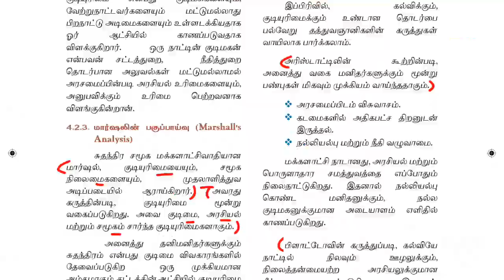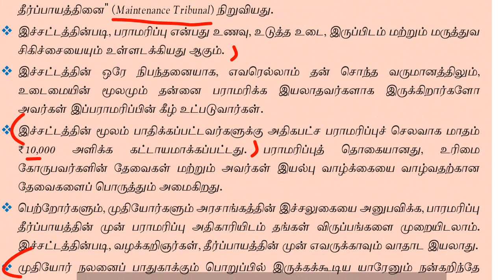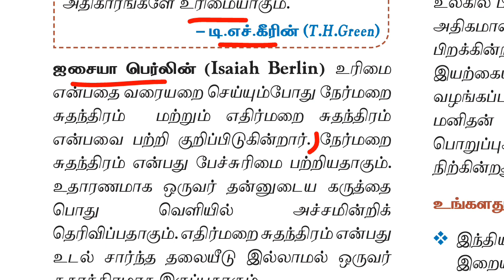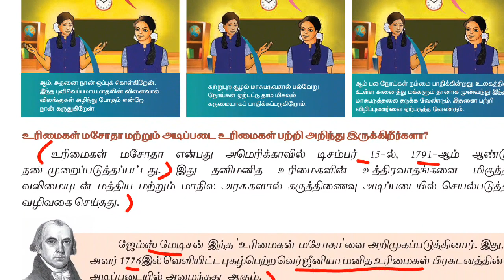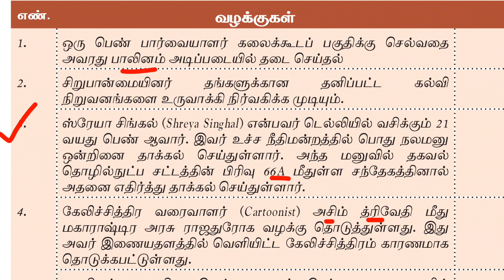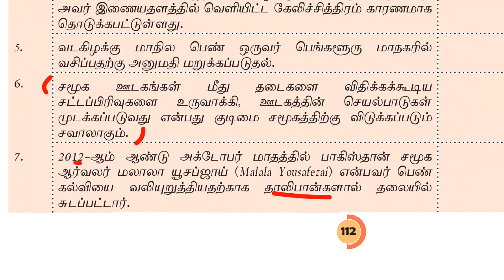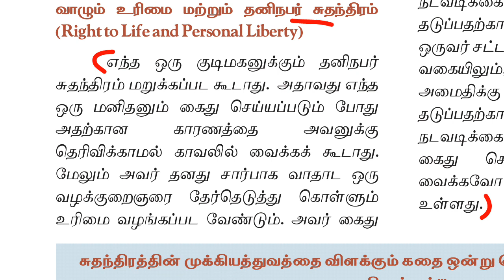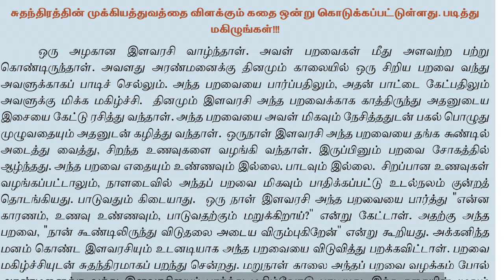11th new book polity vol 1